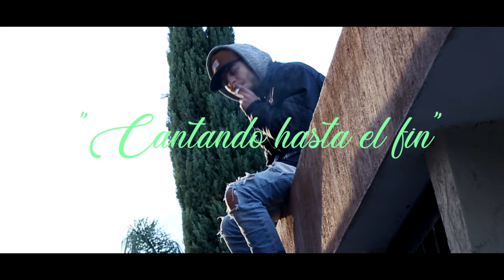SF Sergio Flores - Cantando hasta el fin Cypher #1